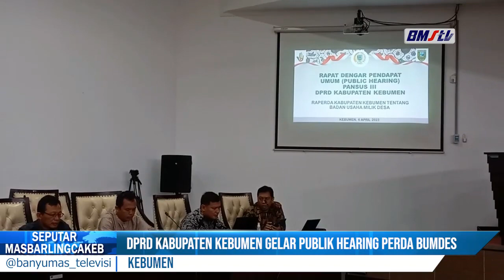DPRD KABUPATEN KEBUMEN GELAR PUBLIK HEARING PERDA BUMDES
DPRD KABUPATEN KEBUMEN GELAR PUBLIK HEARING PERDA BUMDES, DARI HASIL KOORDINASI DENGAN KEMENKUMHAM PERDA TERSEBUT AKAN DIJADIKAN PILOT PROJECT KARENA BARU HANYA KEBUMEN YANG TELAH MELAKUKAN//